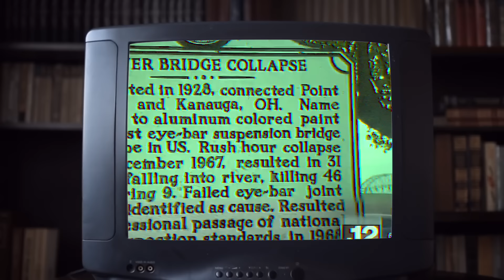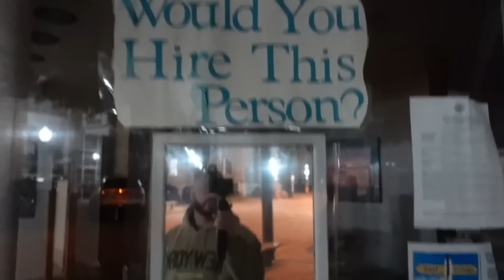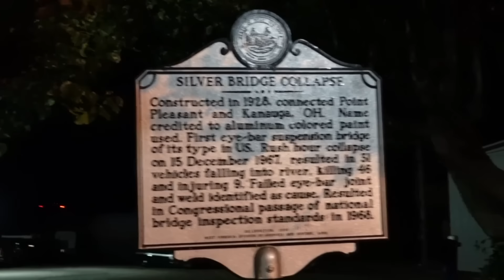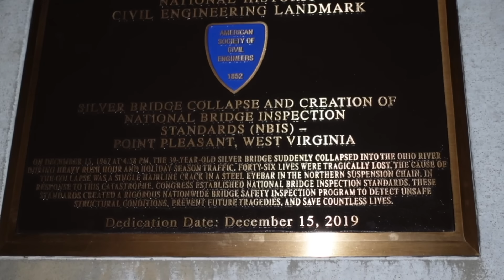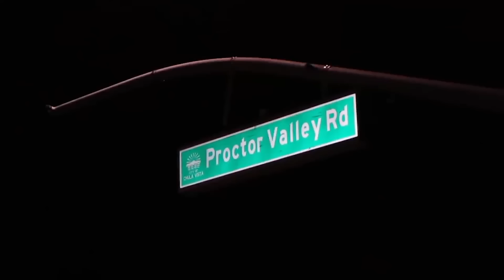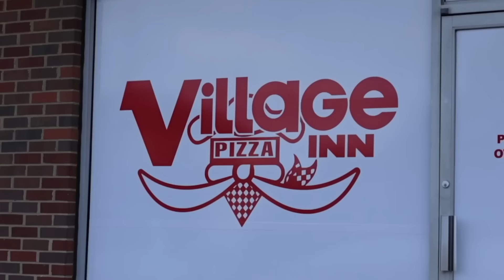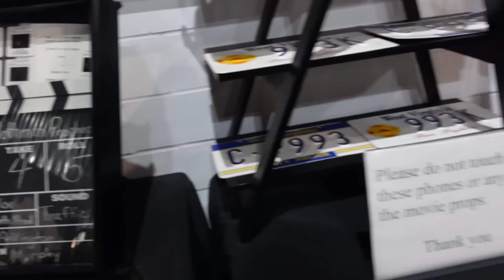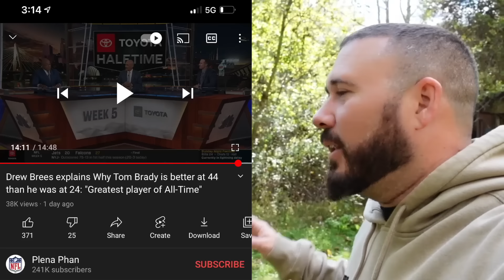Neighbors Warned Everyone Until All HELL Broke Loose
Ghost Hunting Apps I use (USE RESPONSIBLY)